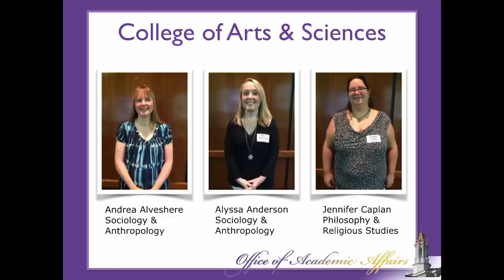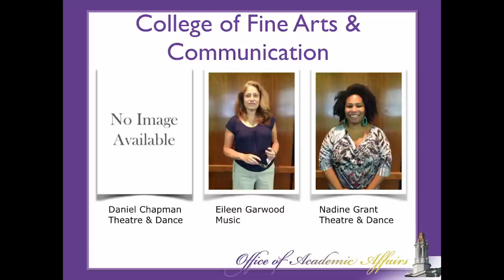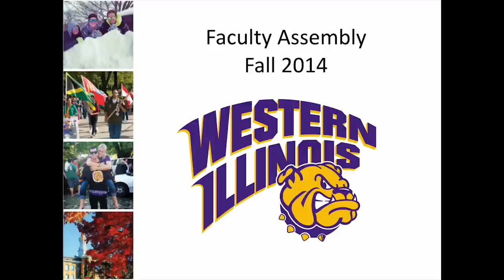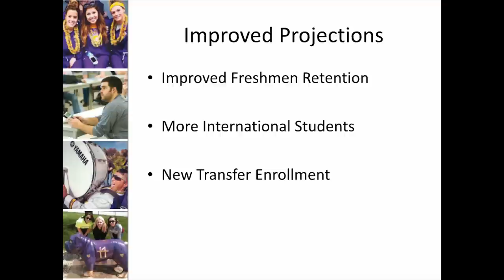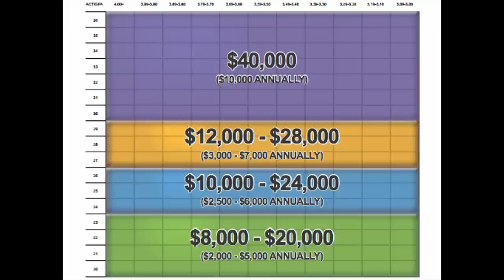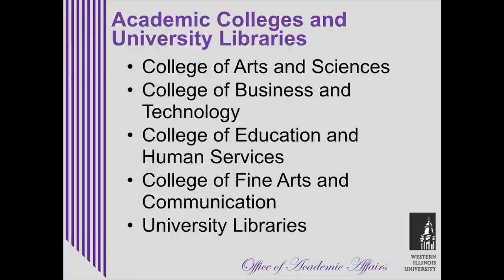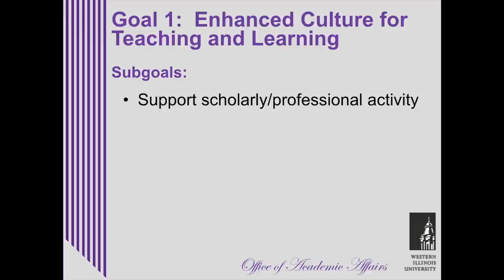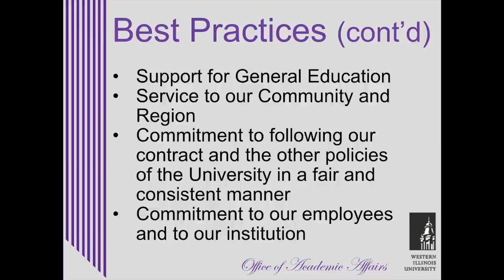Faculty Assembly 2014